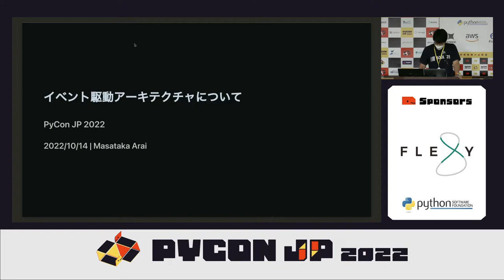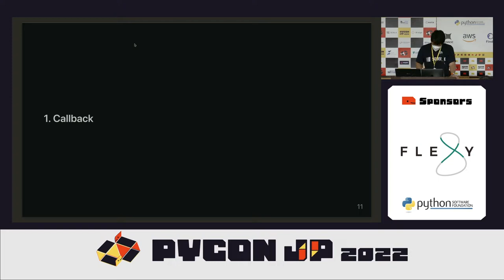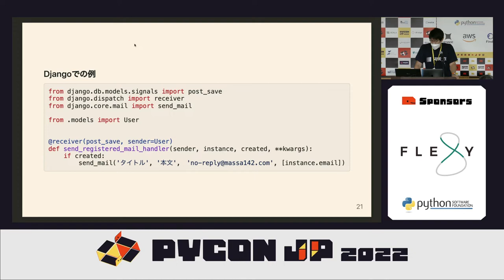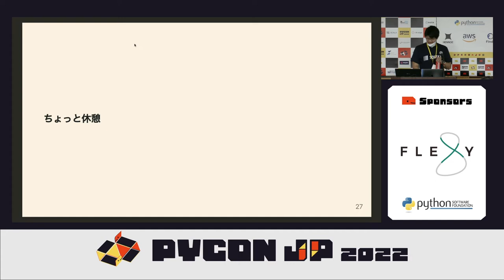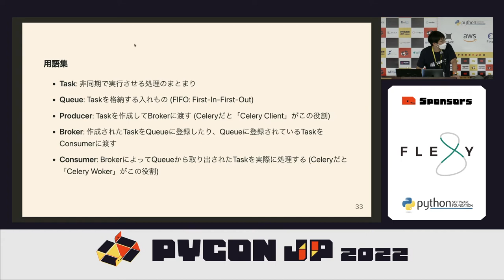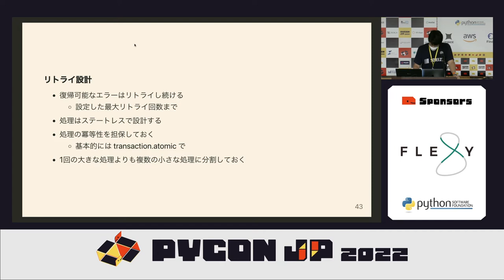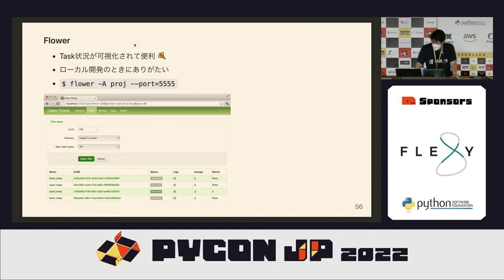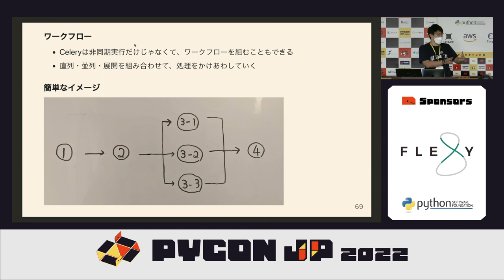[PyCon JP 2022] イベント駆動アーキテクチャについて (Masataka Arai)